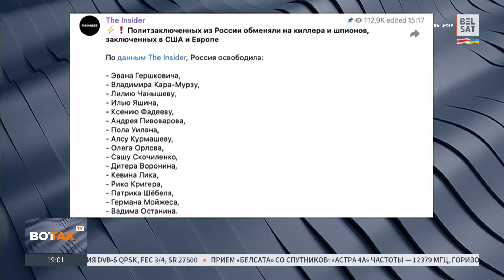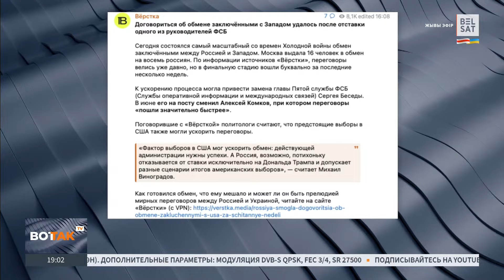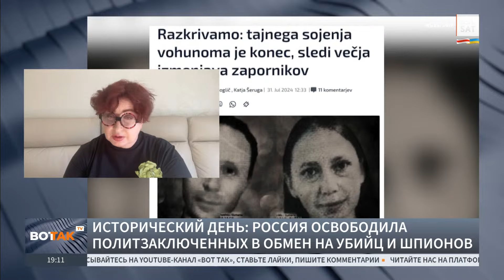"Этот день будут изучать через сто лет", – Ольга Романова о большом обмене заключенных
Исторический обмен политзаключенных между Россией, США, Беларусью и Германией обсуждаем с главой фонда "Русь сидящая" Ольгой Романовой.

Коллаж из фото: POOL / Reuters / Forum